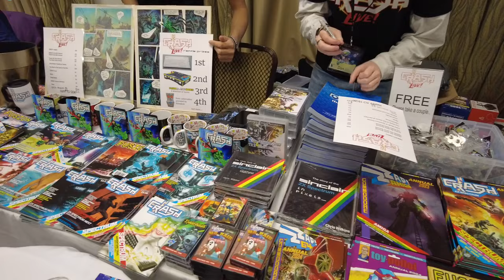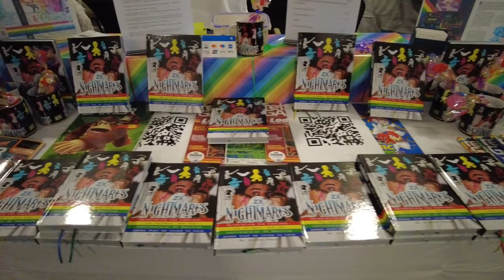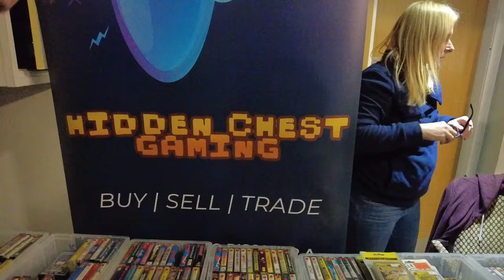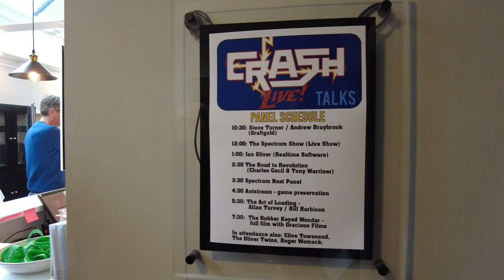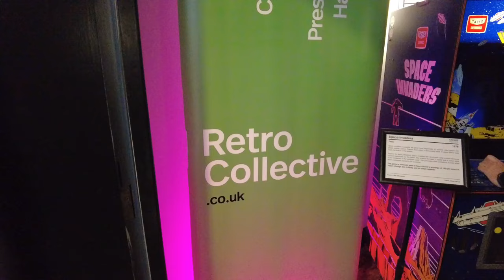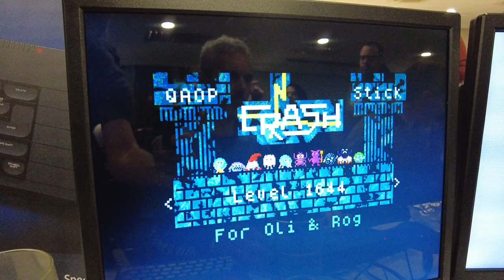Crash Live 2023 - ZX Spectrum Retro Gaming Event - Kenilworth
A quick tour around the Crash Live 2023 retro gaming Event that was held in Kenilworth on Saturday 18th November 2023. Tons of ZX Spectrum related goodness and some fabulous guest speakers:

🕹Steve Turner and Andrew Braybrook (Graftgold)
🕹The Spectrum Show Live with Paul Jenkinson and Geoff Neil
🕹Ian Oliver (Realtime Software)
🕹Charles Cecil and Tony Warriner (The Road to Revolution)
🕹Spectrum Next Panel
🕹And Others!

Also in attendance were Clive Townsend, The Oliver Twins and others!

There was also the premiere showing of 'The Rubber Keyed Wonder' by Anthony and Nicola Caulfield.